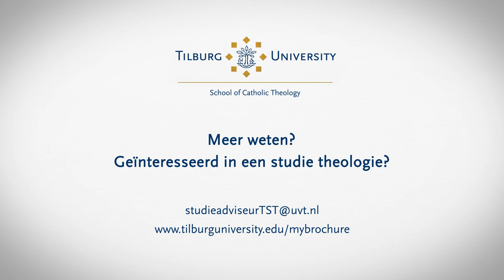Zomergroet studenten Tilburg School of Catholic Theology - Tilburg University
Twee studenten (Aletha en Reggy) die studeren aan de Tilburg School of Catholic Theology en kort terugblikken op de laatste maanden van de studie.  Ze gaan nu genieten van een welverdiende zomervakantie. Ook willen ze de aankomende studenten alvast een warm welkom heten.